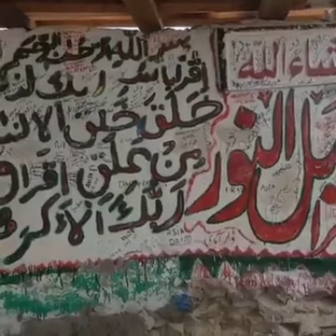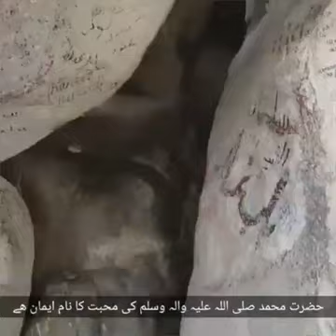جبل النور۔Jabal al Noor